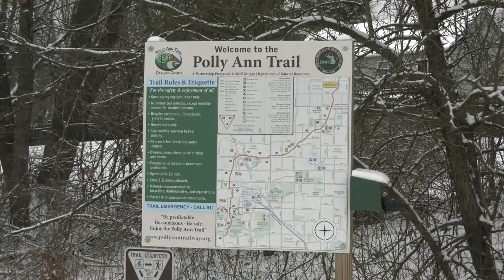ONTV News Break: 2021 Snow Dash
On Sunday, December 19, 2021, approximately 150 runners and walkers took part in Orion Township's Snow Dash 5K on the Polly Ann Trail.